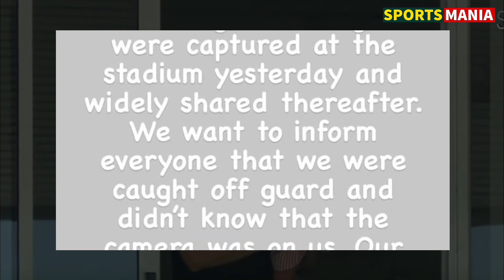Virat Kohli Angry After Vamika Face Got Revealed In Stadium | IND vs SA 3rd ODI Video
Actor Anushka Sharma and cricketer Virat Kohli put out a statement after pictures of their daughter Vamika were clicked at a cricket stadium. Anushka said that she was caught off guard and did not know that the camera was on her and Vamika. On Instagram Stories, Virat Kohli wnd Anushka Sharma wrote, “Hi guys! We realise that our daughter's images were captured at the stadium yesterday and widely shared thereafter. We want to inform everyone that we were caught off guard and didn't know that the camera was on us. Our stance and request on the matter stays the same. We would really appreciate if Vamika's images are not clicked/published for reasons we have explained earlier." Virat shared the same note on his Instagram Stories.

Team India squad and playing 11 for 1st 2nd and 3rd ODI between India Vs South Africa 2022
South Africa - Temba Bavuma (C), Keshav Maharaj (VC), Quinton de Kock, Zubayr Hamza, Marco Jansen, Janneman Malan, Sisanda Magala, Aiden Markram, David Miller, Lungi Ngidi, Wayne Parnell, Andile Phehlukwayo, Dwaine Pretorious, Kagiso Rabada, Tabrazi Shamsi, Rassie van der Dussen, Kyle Verreynne
India - KL Rahul (C), Shikhar Dhawan, Ruturaj Gaikwad, Virat Kohli, Surya Kumar Yadav, Shreyas Iyer, Venkatesh Iyer, Rishabh Pant (wk), Ishan Kishan (wk), Yuzvendra Chahal, Ravichandran Ashwin, Bhuvneshwar Kumar, Deepak Chahar, Prasidh Krishna, Shardul Thakur, Mohammad Siraj, Jayant Yadav, Navdeep Saini

ignore this section indian premiere legaue ipl ipl auction ipl team ipl all players ipl all team full squad kolkata knight riders chennai super kings royal challengers bangalore kings xi punjab punjab kings team playing 11 expected playing 11 Aakash chopra cricket aaj tak sports hour sports tak sports today sports tak vikrant gupta sunil gawaskar shoib akhtar brad hogg r ashwin latest video poll khol sports news 24 sports the lallantop cricvik cricbuzz espn cricifo bbci england cricket cric talk hindi cricket tv cricket world cricket india icc englabd and wales cricket boardcric sports sunrisers hyderabad mumbai indians delhi capitals delhi daredevils rajasthan royals ipl 2021 ipl 2021 full schedule latest ipl news ipl team captains kkr rcb csk rr srh dc pbks pk mi ind vs sa live India vs South Africa 2022 ind vs sa 3rd ODI Highlights today batting wicket bowling hindi commentary news after press conegerence today coach Rahul dravid Vamika Kohli face Reaveal in stadium today virat kohli anushka sharma little daughter